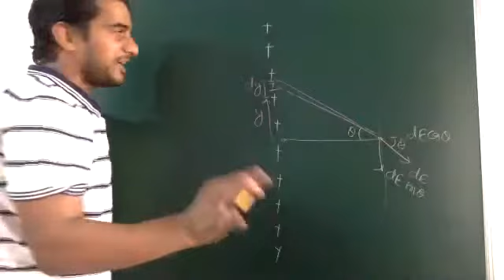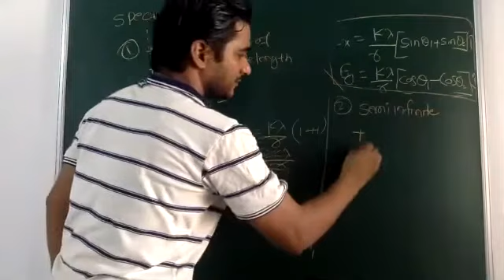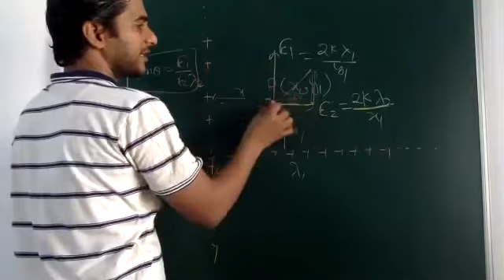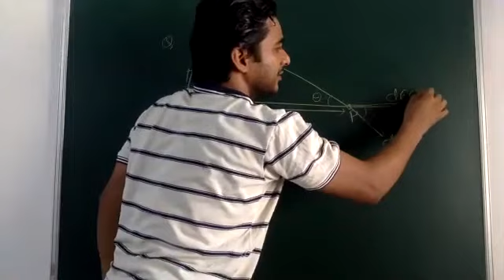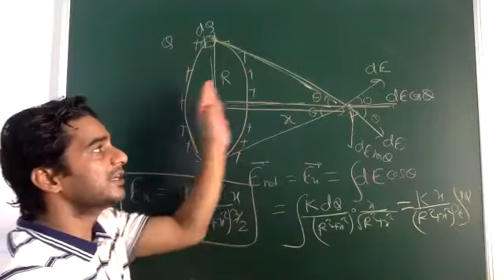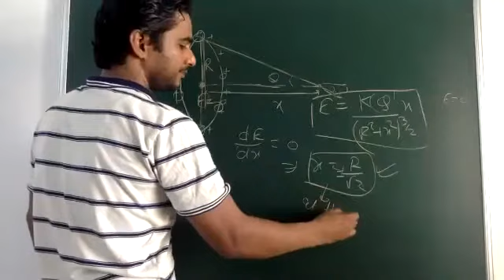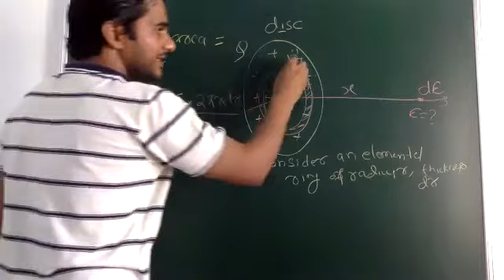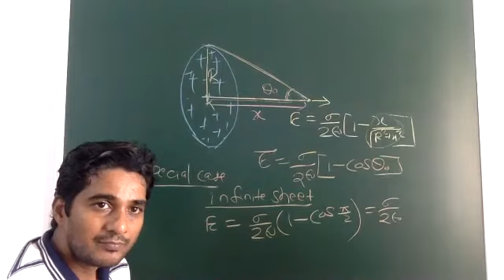Electrostatics :1.4.2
electric field due to line charge, ring and disc is discussed with special cases.
questions are also solved based on the concept .
 It will be useful only when you patiently watch whole video. you will certainly get more insight of these concept which are hardly discussed in any other similar videos